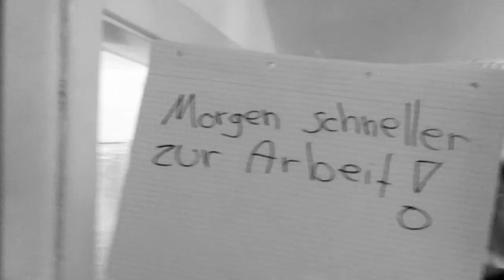Len - Zu Spät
Neuer Song mit Video.
An meine zukünftigen Arbeitgeber: Ich komme nicht zu spät!!